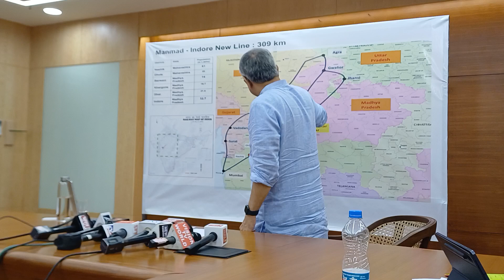AshwiniVaishnaw say Indore - Manmad new rail line to provide efficient passenger freight movement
AshwiniVaishnaw - Union Railways Minister say Indore to Manmad new Railway line to provide efficient passenger and freight movement; the movement of freight trains and passenger trains at speed with increased load factor will be key to rail track making in this section for speed and efficiency and with pre-fitted KAVACH, rail protection system. The state of art 309km Indore Manmad railway line section will be built in 5 years time duration at a cost of over Rs 18,000/- crore, and will have 34 railway station during the length of journey, roughly catering to roughly 2 crore citizens of nearby districts in MadhyaPradesh and Maharashtra. Carbon footprint offset through the construction of this 309km track is estimated to be equivalent of 5 crore trees, which traffic movement CO2 on this segment by road is presently emitting. Vision TV World.